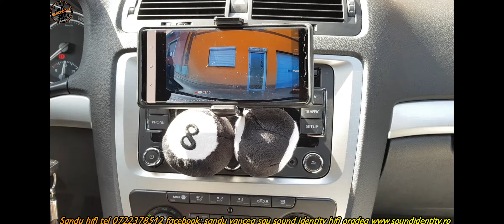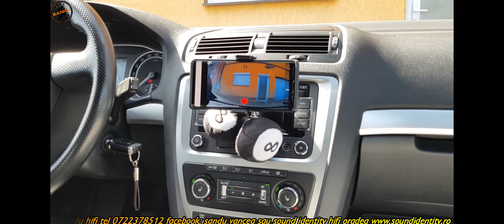SKODA OCTAVIA CAMERA SUPRAVEGHERE 24 DIN 24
comercializam si instalam toata gama de sisteme monitorizare video fata spate 24 din 24
informatii comenzi si instalarii 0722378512
trimitem si prin curier oferim service partener pentru montaje contra cost